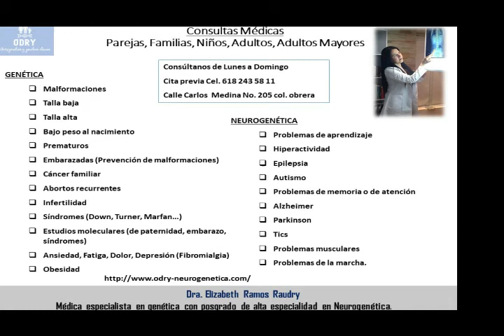Corea de Huntington